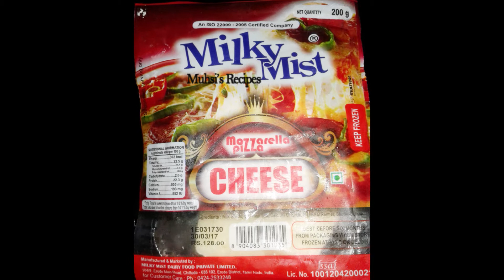Pan Chicken Pizza🍕│കൊതിയൂറും ചിക്കൻ പിസ്സ │Tasty & Perfect Homemade Chicken Pizza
ചിക്കൻ പാൻ പിസ്സ  -  Chicken Pizza at Home

മുട്ട  - 2 എണ്ണം
ഉപ്പ്  -  ആവശ്യത്തിന്
മൈദ  - 1 കപ്പ്
പാൽ     - 1/ 2 കപ്പ്
സൺഫ്ലവർ ഓയിൽ  -  മുക്കാൽ കപ്പ്
ഫില്ലിങ്ങിന്   -  ടൊമാറ്റോ സോസ്
ഉള്ളി ചെറുകഷ്ണങ്ങളായി അറിഞ്ഞത്   -  2 എണ്ണം
തക്കാളി റൌണ്ട് ഷാപ്പിൽ അറിഞ്ഞത്     -   2 എണ്ണം
കാപ്സികം        -    1  എണ്ണം
ചിക്കൻ എല്ലില്ലാത്ത ഉപ്പും മുളകും ചേർത്ത് ഫ്രൈ ചെയ്തത്   -   1 കപ്പ്
മല്ലിയില     -   1/ 2 കപ്പ്
മൊസാറില്ല ചീസ്    -  100 ഗ്രാം

ഒരു മിക്സിയിൽ മുട്ട,ഉപ്പ് ,മൈദ ,പാൽ, ഓയിൽ എന്നിവ അടിച്ചെടുക്കുക.ഫ്രൈ പാനിൽ ഓയിൽ പുരട്ടി ഈ കൂട്ട് ഒഴിച്ച് കൊടുക്കുക.ചെറുതായി വെന്ത് വരുന്നത് വരെ അടച്ചു  വക്കുക.ചെറിയ വേവായതിനുശേഷം ഇതിനു മുകളിൽ ടൊമാറ്റോ സോസ് പുരട്ടുക .പിന്നെ ഗ്രേറ്റ് ചെയ്ത മൊസിറില്ല ചീസ് ഇടുക .ശേഷം ഉള്ളി ,തക്കാളി,കാപ്സികം, ചിക്കൻ ചീസ്,മല്ലിയില എന്നിവയെല്ലാം സ്റ്റെപ് ബൈ സ്റ്റെപ് ആയി ഇടുക.ഏറ്റവും മുകളിലായി കുറച്ചുകൂടി ചീസ് ചേർക്കുക.ചൂടോടെ ഉപയോഗിക്കുക .

Hello Friends,
Welcome To Kitchen Gallery. !! Kitchen Gallery is a complete cooking channel in Malayalam.
Here we are trying to present traditional Indian recipes ranging from Breakfast, Snacks, Healthy, Lunch, Dinner, Kids Tiffin Box Recipes, and many more recipes to our best of knowledge. We are providing step by step and detailed guide in short videos for cooking various dishes which can be easily made at your home with simple ingredients available to everyone.

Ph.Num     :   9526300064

Team Kitchen Gallery